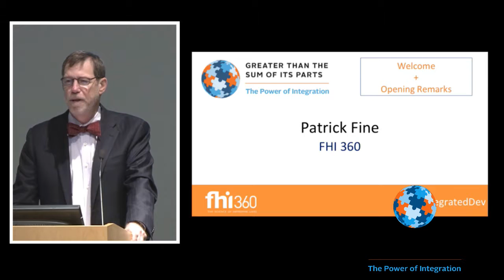The Power of Integration 2016: Welcome- Patrick Fine, FHI 360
Patrick Fine, FHI 360